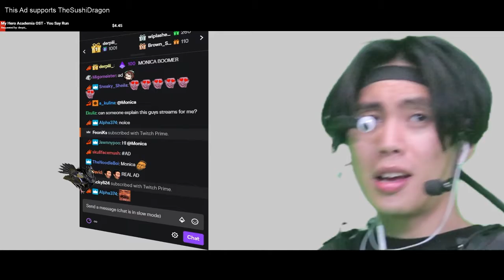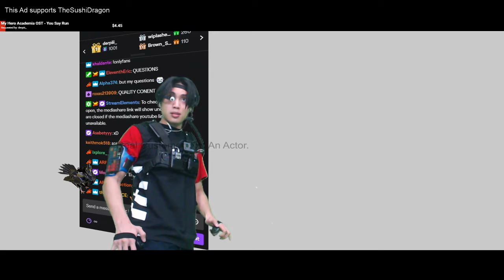TheSushiDragon commercial for Monica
IGN: derpiii